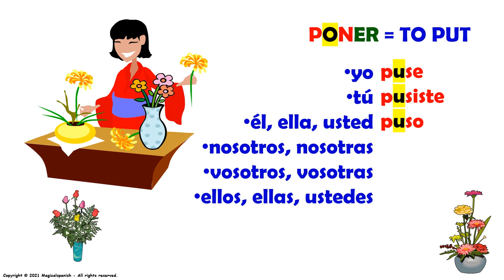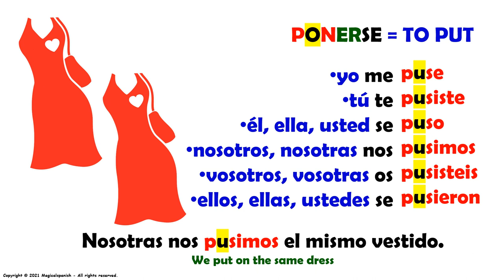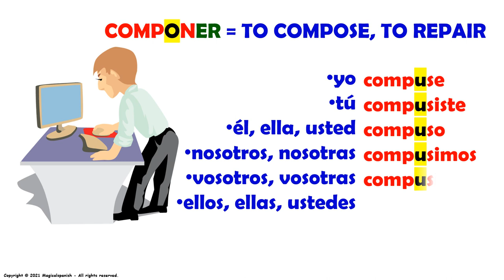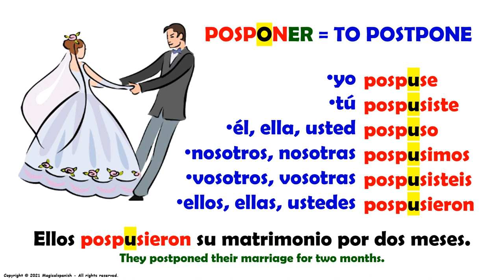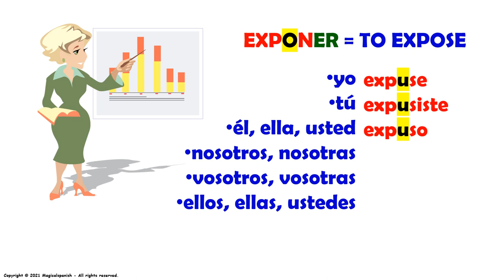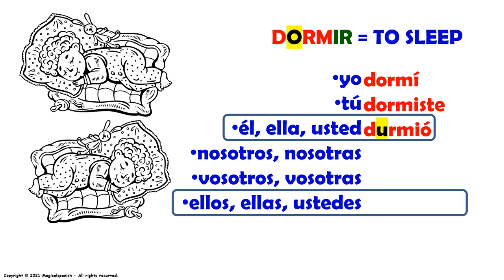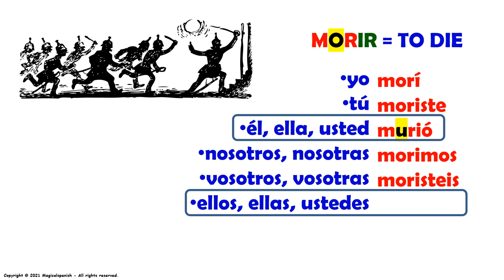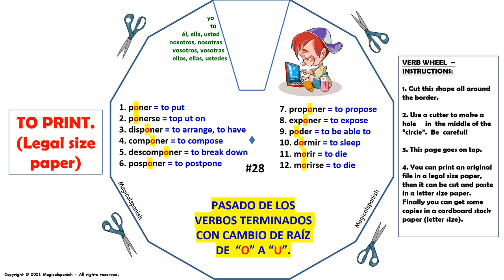#28. El tiempo Pasado o Pretérito en español #28. Verbos Irregulares cambio de E- I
Hoy vamos a estudiar un tiempo verbal muy útil y de gran importancia en español: El Tiempo Pasado o Pretérito.  Este es el video #28 de esta lista de reproducción dedicada a este tiempo de los verbos irregulares.

CANAL DE ESPAÑOL
 Magicalspanish (Youtube)
 @mymagicalspanish (Facebook)
 @JovenLen (Twitter)
 @ingleswithraul (Facebook)
 @inglés_joven (Twitter)